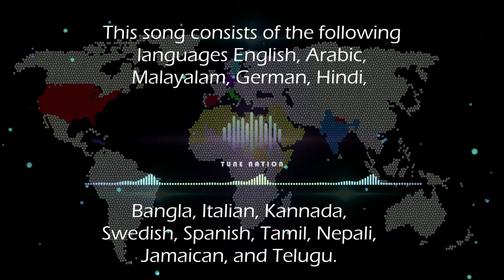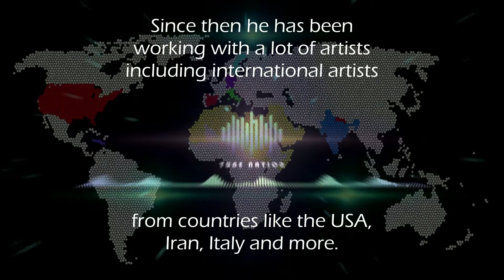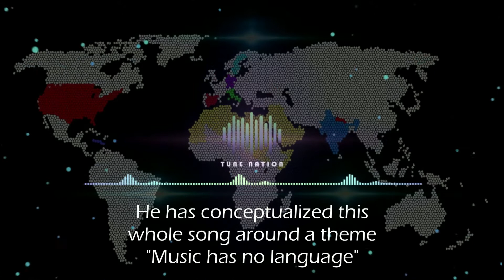7500 - Ankith Gupta ft.12 Others [Rap that Broke Records]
This song breaks the record titled  "Song composed by an individual in maximum languages" Watch the video to know more!
Along with Ankith Gupta, The 12 other artists are:
Shishiymoo
Var!n
Almukhtar
Obeka Ilon
Young S.C.O
Vishal Rai
Filip Winther King
Sinister
Loud Silence Swat
BFAB
Yaaru

Tune Nation - The Best Songs from the Newest Artists!
Tune Nation Supports Fresh Talented Artists from around the world by sharing their music with you!
Your Support to this channel would help thousands of Talented Artists out there!

Note: This Music is NOT free to use. Tune Nation has special rights granted by the owner (Ankith Gupta) to share and publish the music.

Thumbnail Edited by Tune Nation
Background by Ankith Gupta